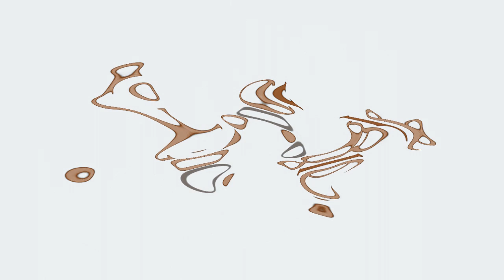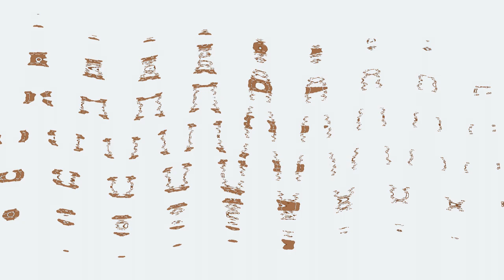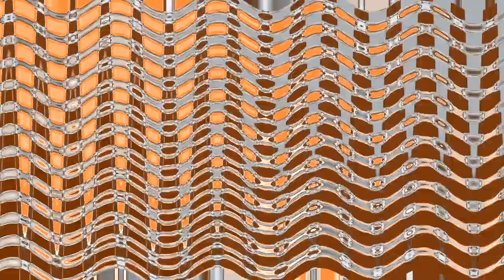(MY RETURN TO POSTING) Full Best Animation Logos is GoAnimate Trippyness